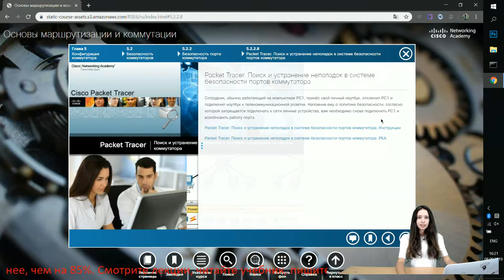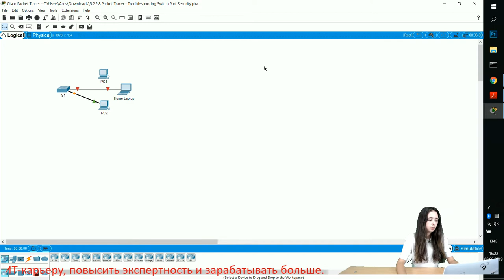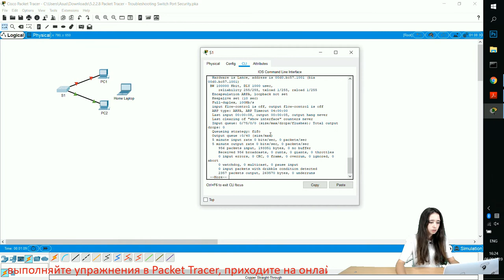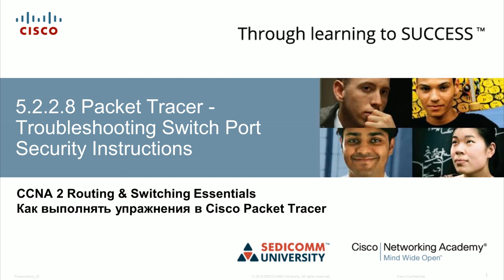Курс Молодого Бойца Часть 2 2020 CCNA 2 RSE 5.2.2.8 Packet Tracer - Поиск и устранение неполадок